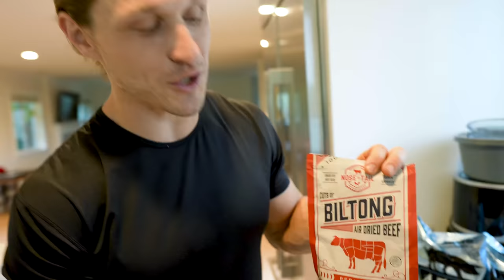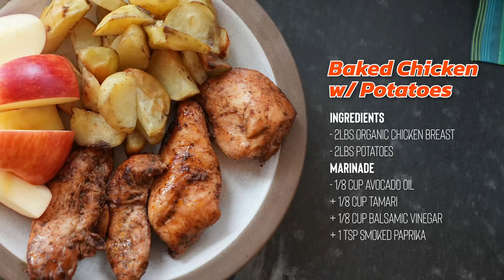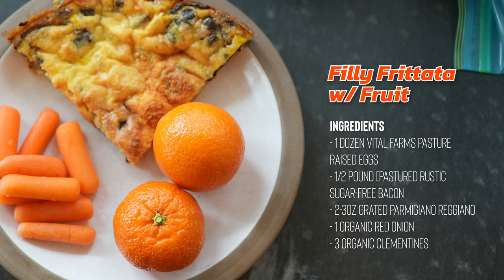Prep Your Protein! Simple Bulk Meal Prep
When you start paying attention to your nutrition for better health and fitness, it can get confusing and overwhelming really fast. So let's keep it simple by focusing on one big win: eating enough high quality protein. When you start your day with protein and consume adequate protein throughout the day, you'll notice fewer cravings, fewer crashes, and it makes it so much easier to build muscle and maintain energy.

I'll show you some no-prep emergency protein to keep on hand, as well as a few simple recipes you can use to cook up a ton of quality protein in no time.

Sign up for my Persist training program and get a BONUS copy of the Practical Protein Guide ebook! (edited)